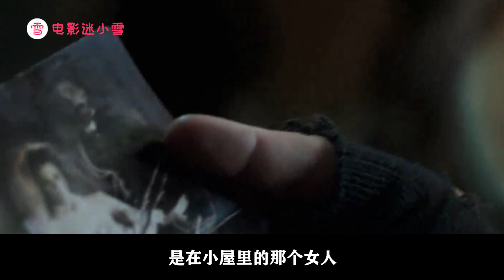大量人魚夜晚圍攻人類，其中一隻被俘成為老頭的性工具，居然還生了孩子太匪夷所思了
1914年第一次世界大戰前夕，一名氣象學家被派往南極孤島上做氣候觀測。然而他很快發現，島上除了他和一個瘋瘋癲癲的燈塔員，還有其它生物的存在...

🎬其它精彩電影等你來看

農場母羊生了個羊頭人身的怪物，喪子夫婦殺了羊媽，把它當自己的孩子來養

轟動一時的韓國真實案件改編電影，連環殺人細節曝光，兇手將案件寫成小說